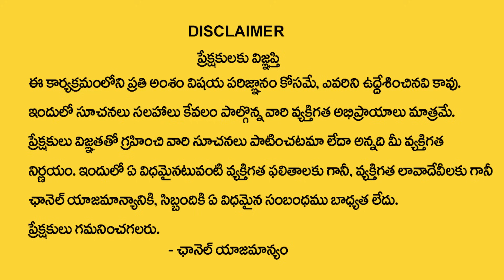Deepavali 2023 : Deepavali Lakshmi Pooja Vidhanam | Deepavali Remedies | Vanaja Ramisetty Remedies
Watch► Deepavali 2023 : Deepavali Lakshmi Pooja Vidhanam | Deepavali Remedies | Vanaja Ramisetty Remedies